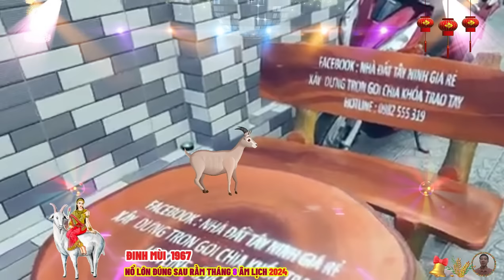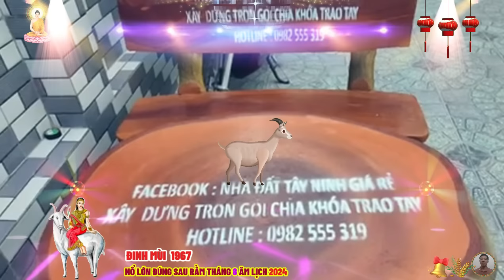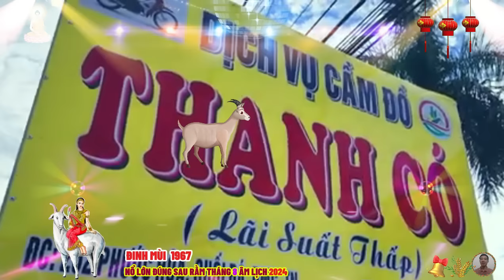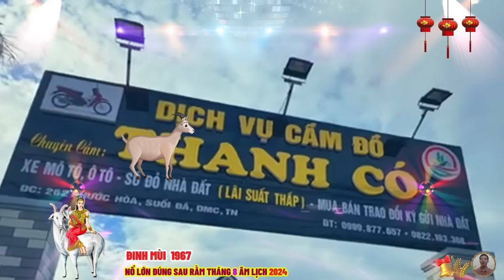🔴Chấn động, Đúng sau rằm tháng 8, BÃO TIỀN HỐT BẠC, ĐINH MÙI 1967 Phật Độ HẾT KHỔ ĐỔI ĐỜI CỰC GIÀU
tuổi đinh mùi sinh 1967 thuộc mệnh thủy, thiên hà thủy giải nghĩa nạp âm, thiên hà thủy, tức là nước trên trời, hay còn được gọi là nước mưa trời vô cùng tinh khiết, người mệnh này sống lịch thiệp, nhã nhặn, trí tuệ thông thái, đặc trưng cơ bản nhất của những người tuổi đinh mùi 1967 thuộc mệnh thiên hà thủy, đó là sự thông minh, trí tuệ, vì trong ngũ hành hành thủy, chủ trí tuệ gọi là nước mưa, hay diễn đạt một cách bóng bẩy, là nước thiên hà là sự kết tinh của hành thủy.